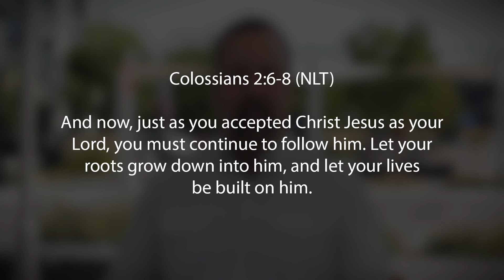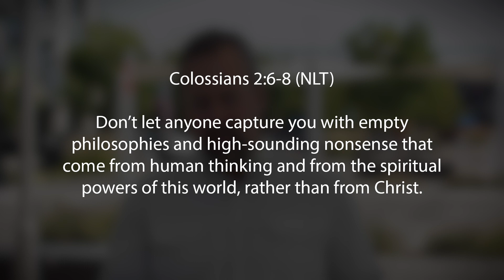Warning of the Word | The Dangers of High Sounding Nonsense | mtnchurch.tv